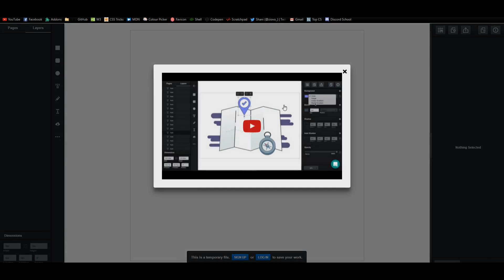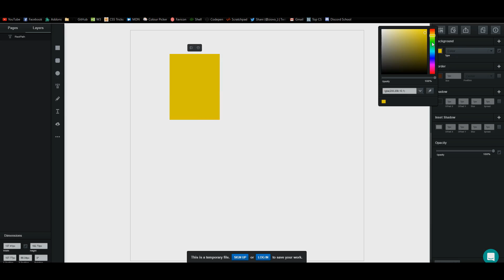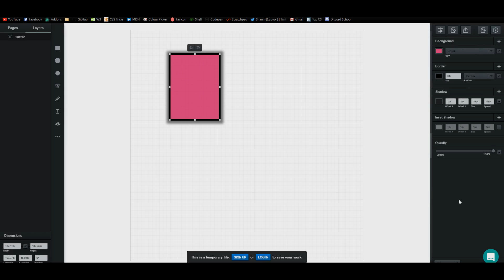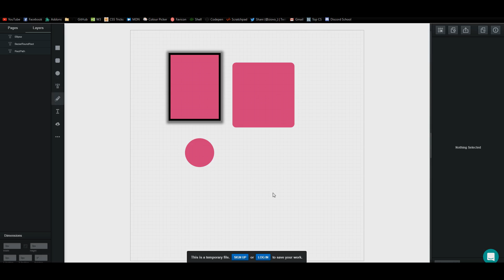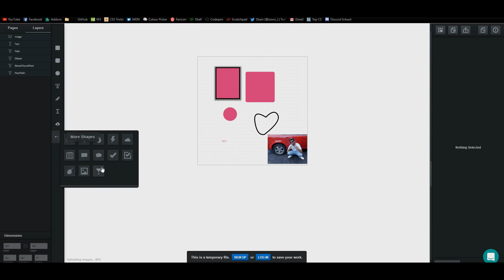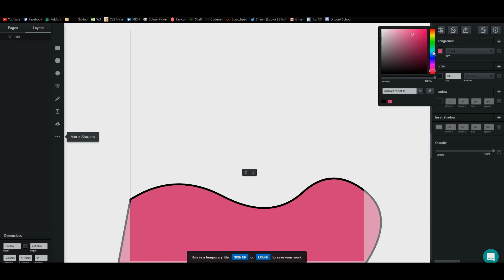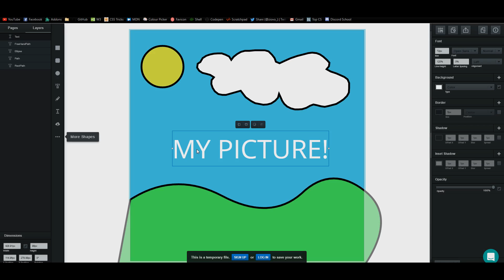FREE PHOTOSHOP ALTERNATIVE 2016! (No Download)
In today's video I am going to be showing you guys a free Adobe Photoshop / Illustrator alternative that can be used online with no download in 2016! Vectr is an online image editing software I found that can be a free Photoshop / Illustrator alternative and one of the best Photoshop / Illustrator alternatives I've seen! Let me know which free online image editors you guys use!

- Ziovo ♛